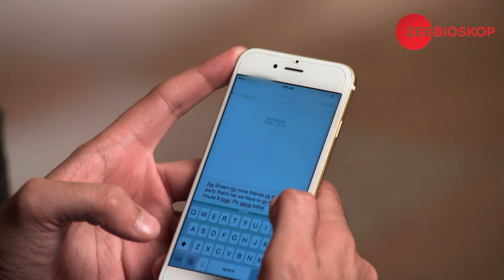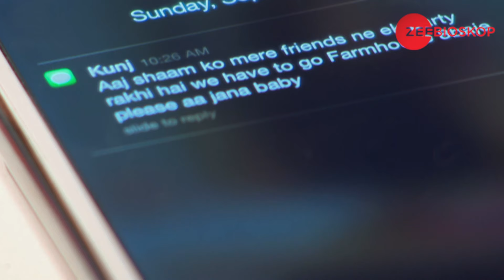Perilaku Cinta | Episode - 13 | Zee Bioskop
Tashan-e-Ishq is a Hindi romantic drama television series starring Jasmin Bhasin, Zain Imam and Sidhant Gupta. The story revolves around Twinkle who falls in love with Yuvraj, who belongs to a rival family. However, in the best interest of her family Twinkle